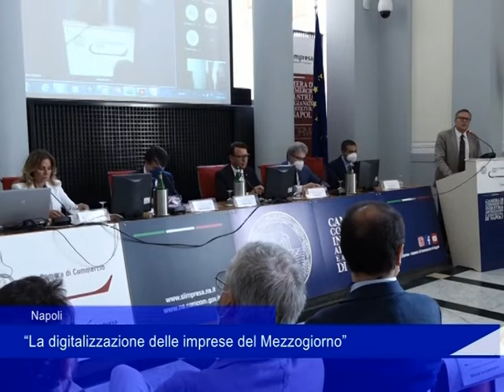Convegno digitalizzazione Camcom Napoli 09 06